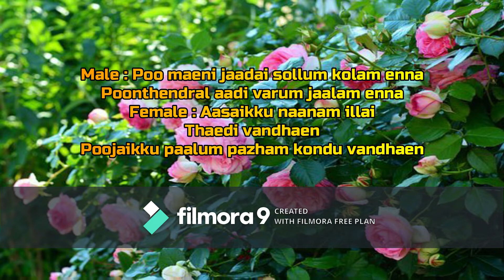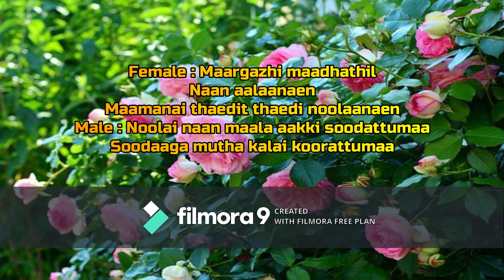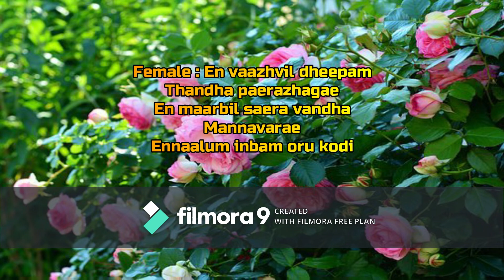Kungumam Manjalikkul Indru Thaan Nalla Naal Song